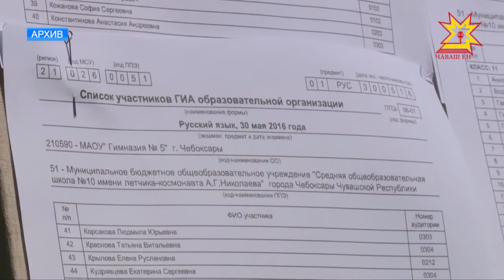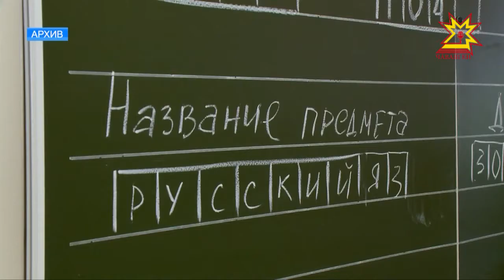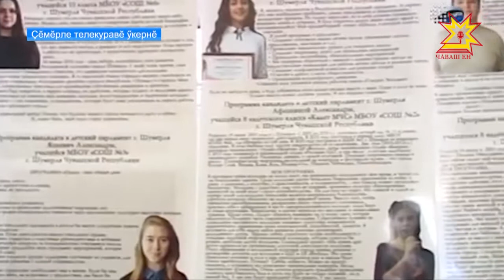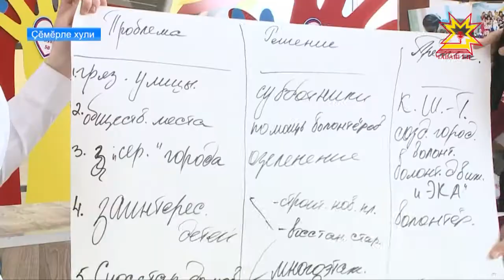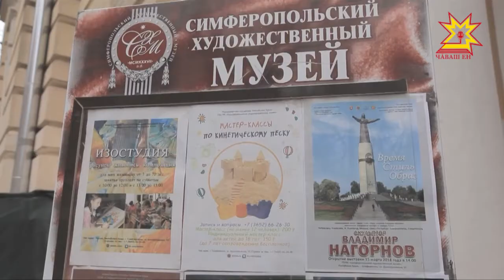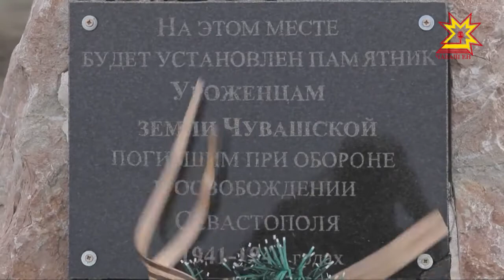Республика 21.03.2018 на чувашском языке. Вечерний выпуск